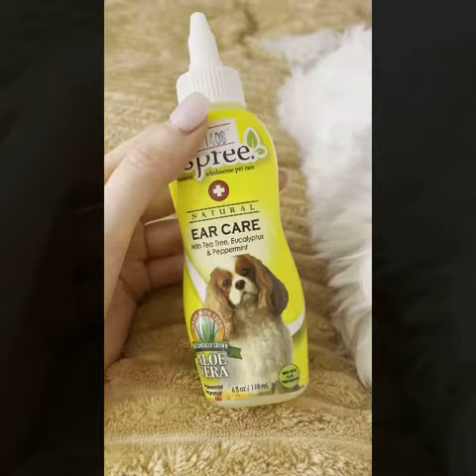Espree Ear Care - Очиститель ушей с мятой для собак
Масло перечной мяты и натуральные растительные масла охлаждают, укрепляют и стимулирует регенерацию кожи, очищают от загрязнений, обладают антисептическими и противовоспалительными свойствами.